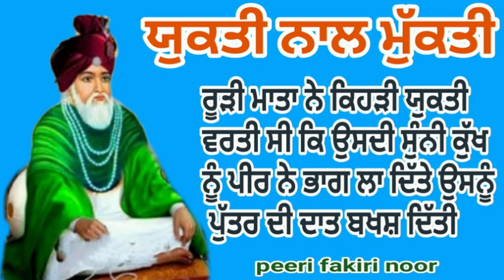Gouspak sarkar te Ruri mata Yukti se Mukti_ ਹਰ ਮੁਸ਼ਕਿਲ ਦਾ ਹੱਲ ਯੁਕਤੀ ਨਾਲ ਹੁੰਦਾ ਹੈ ਦੇਖੋ ਕਿਸ ਕਿਸ ਤਰ੍ਹਾਂ